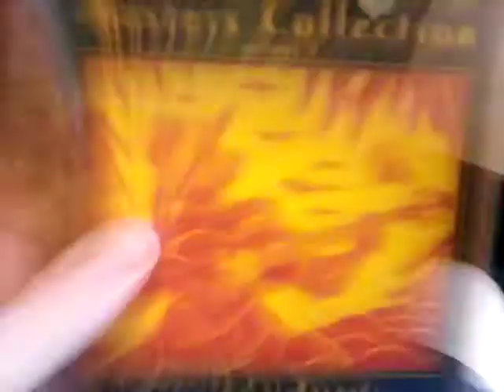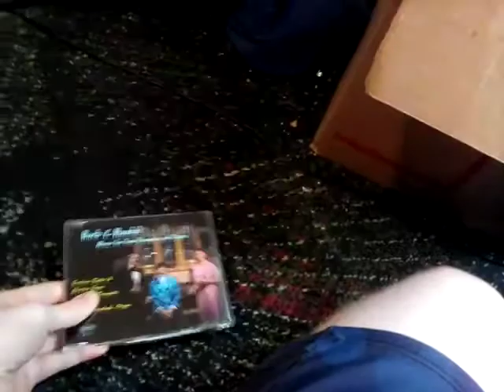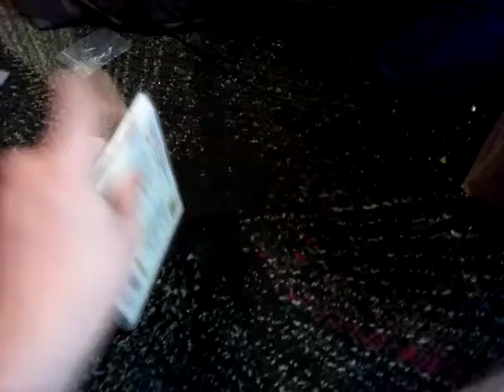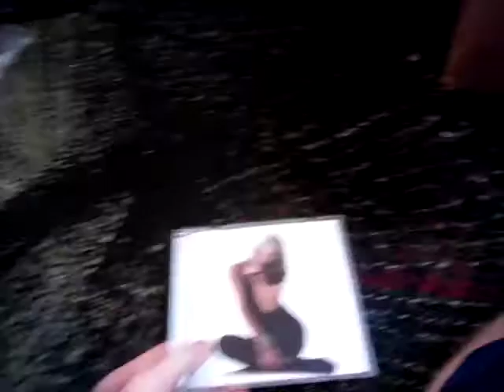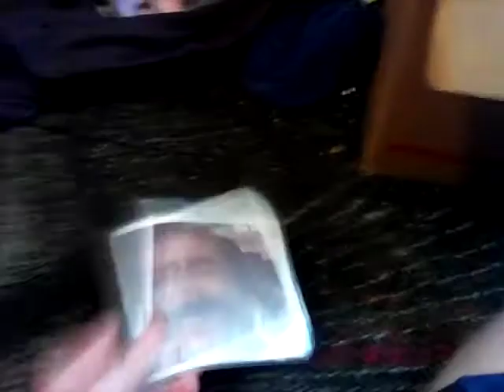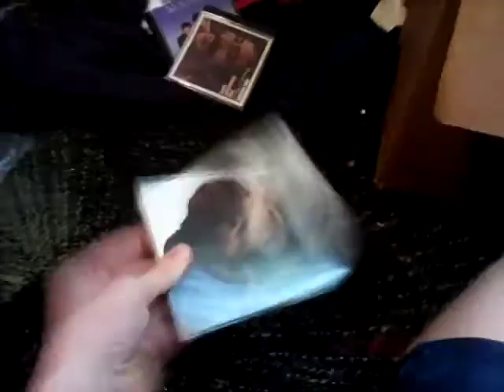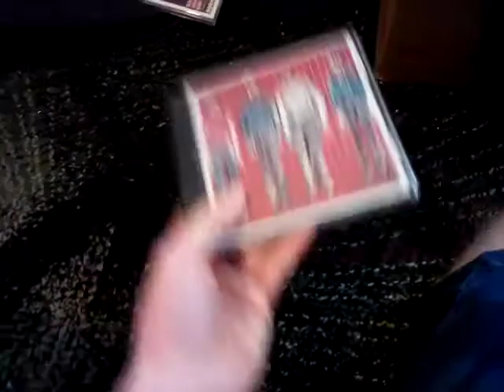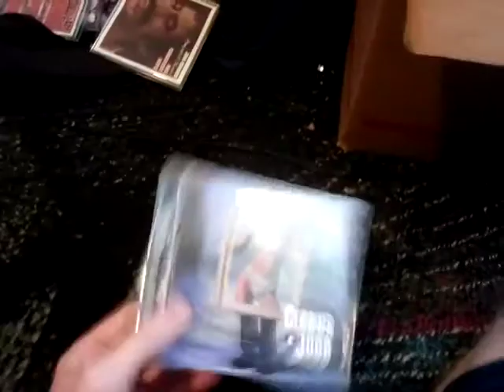CD Collection In A Nutshell (my version)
this my random cd collection

but i said something else about these cds

Jim Crow is dead now! so... jim crow mentioned in "Or Should I Say. ". quote at 5:46 by the way, he's too racist!

language warning by the way